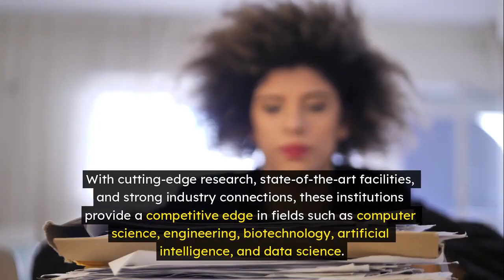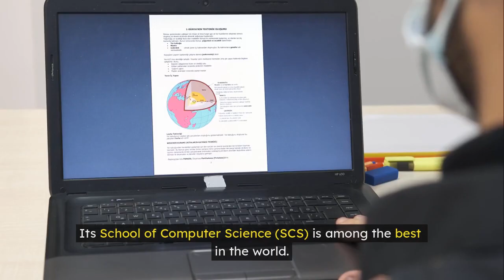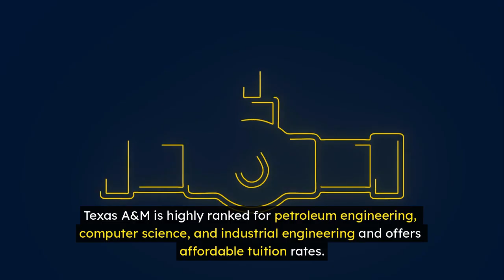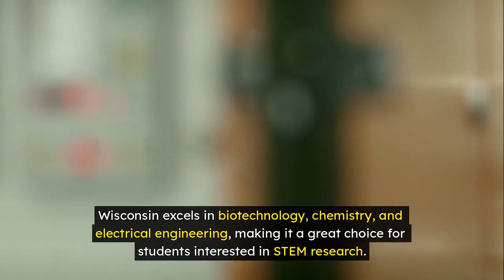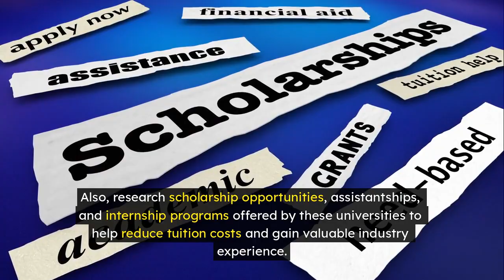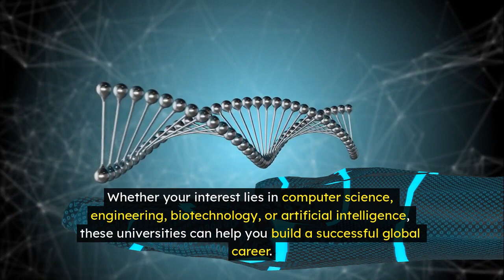TOP 30 UNIVERSITIES FOR ASIAN STUDENTS IN THE USA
📚 Top 30 Universities in the USA for Asian Students | Best STEM Programs for Undergrad & Graduate 🎓

Are you an Asian student planning to pursue STEM (Science, Technology, Engineering, and Mathematics) programs in the USA? 🌎✨ In this video, we rank the Top 30 Universities in the USA that offer world-class STEM education, research opportunities, and career prospects for undergraduate and graduate students.

🚀 What You’ll Learn in This Video:
✅ Top Universities for STEM Programs in the USA
✅ Best universities for engineering, computer science, AI, biotechnology, and data science
✅ University locations & academic strengths
✅ Research opportunities & industry connections
✅ Scholarships & financial aid for international students
✅ Universities with a strong Asian student community